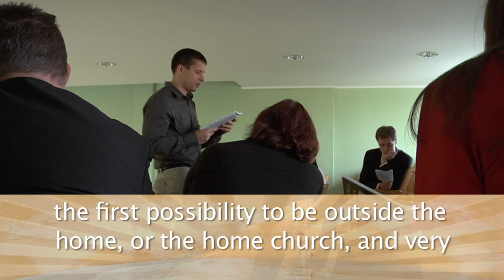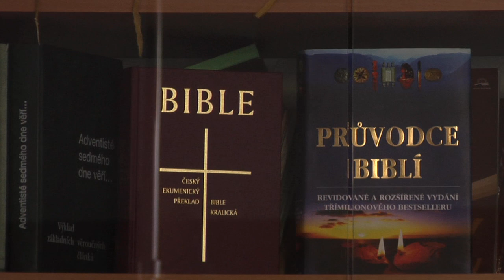Mission SONlight 3Q13 EUD Czech Traditional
This video features the Inter-European Division